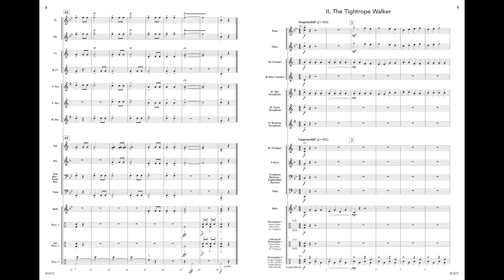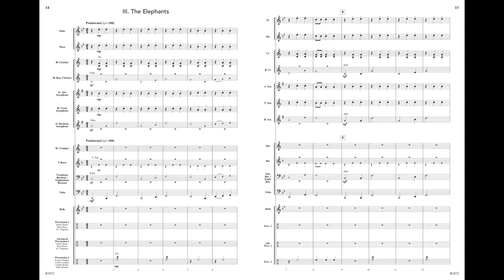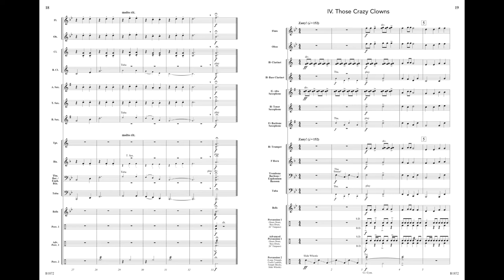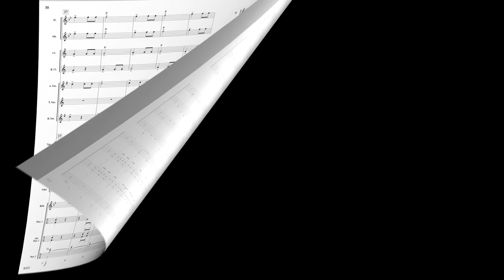The World's Greatest Show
William Owens
Grade ½
B1872

Bring the excitement of the big top to your audiences with this rollicking musical nod to the circus! From tightrope walkers to elephants and crazy clowns, each of the five movements sparks the imagination. Perform as a suite, or choose select movements. The possibilities are endless! (4:15)